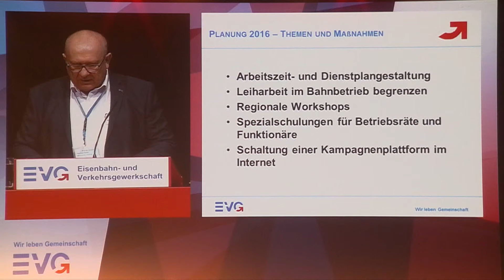„Mitbestimmen. Mitgestalten. Mit uns“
Unter dem Motto „Mitbestimmen. Mitgestalten. Mit uns“ wird die Eisenbahn- und Verkehrsgewerkschaft noch stärker für die Verbesserung der Beschäftigungsbedingungen in den Betrieben arbeiten. Der stellvertretende EVG-Vorsitzende Klaus-Dieter Hommel stellte die Kampagne auf dem Kleinen Gewerkschaftstag vor.